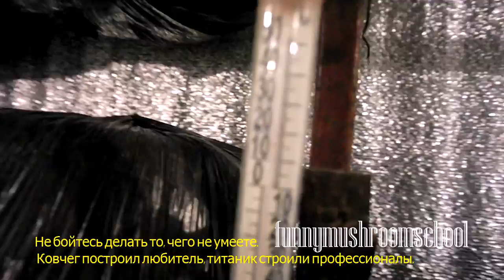ВЕШЕНКА полезно, наглядно, поучительно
Выращивать грибы не сложно.